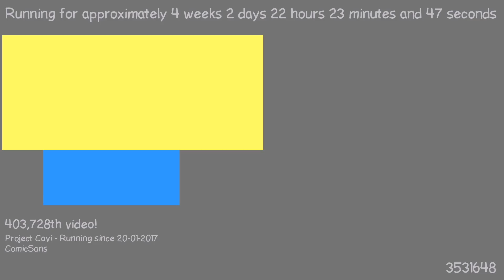1487622484 - Webdriver Cavi - H2